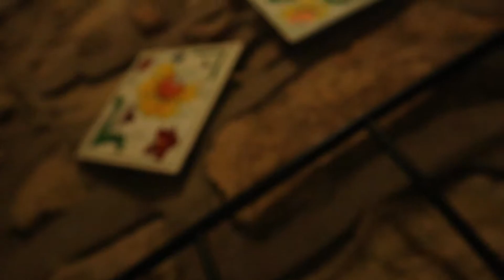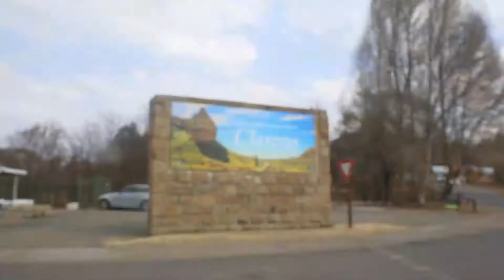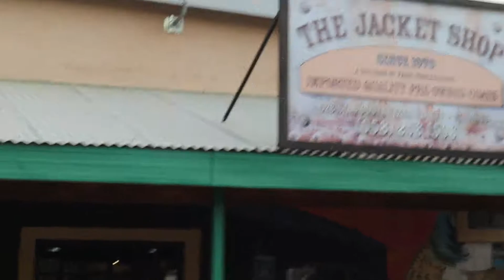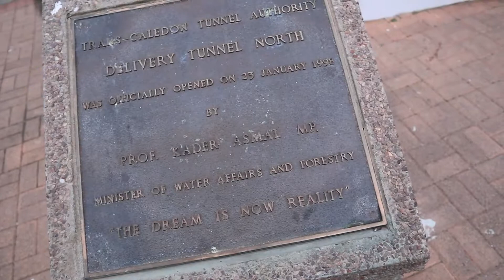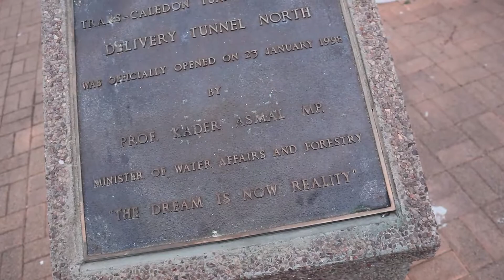Thrift shopping and The Lesetho Highlands Water Project Site | Clarens | Olwethu's Travel Diary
Hey friends!

Intro: 0:00
Where are we?: 2:53
Haibo Good Morning:  5:46
Do Geese Bite?:  7:21
“Thrift Shopping”:  9:32
The lesetho Highlands Water Project: 15:07
The Bane of My existence: 18:40

if you support me and like my video, you are part of the Noodle Squad. i love you!

Byeeeeeeeeeeeee